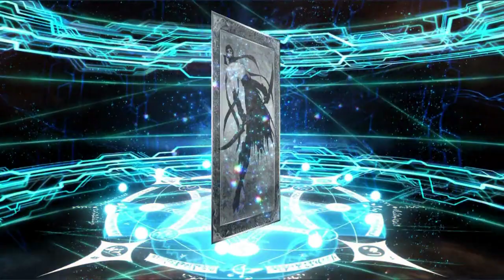【FGO】これはひどい…。2017夏イベ第2部ガチャ！【KADA実況】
Fate/Grand Order実況プレイです！